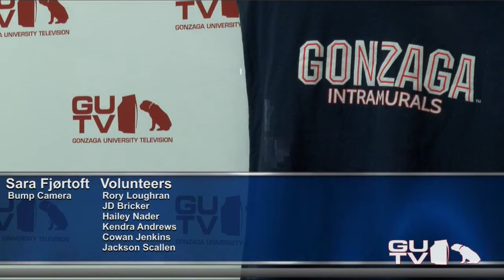GUTV presents: IM Zags, part three of three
Advanced Broadcasting students created a half hour special about Gonzaga's intramural program. In this segment,meet Shelly Radtke, one of the people who make IM work so well.